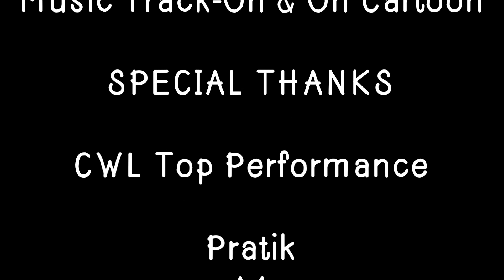Top 10 Th12 Clash World Championship Base 2020| Th12 Trophy Base War Base With Links